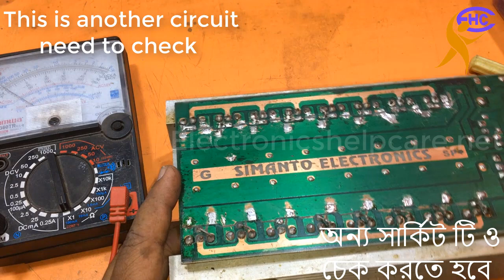High watts amplifier making part 2